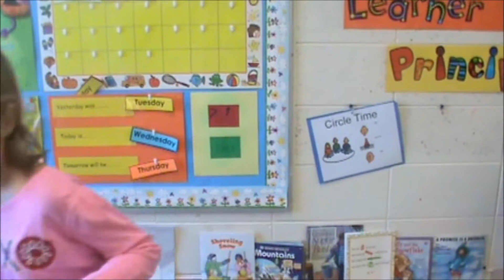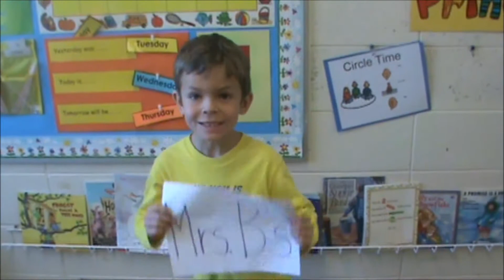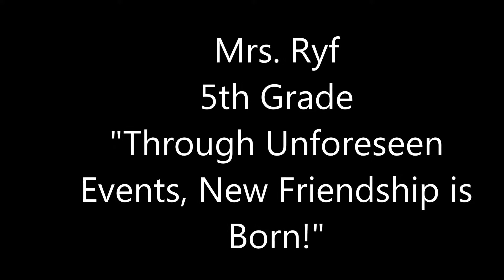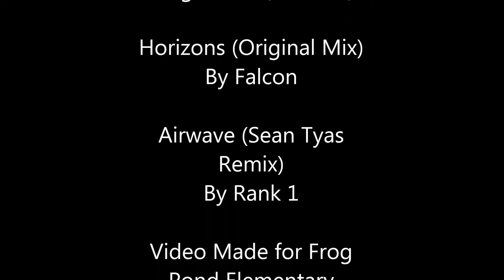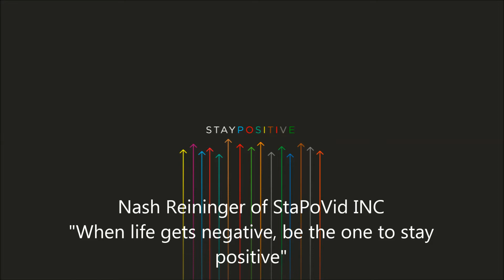Green Lake Elementary School Book Drive